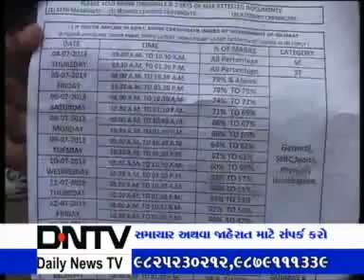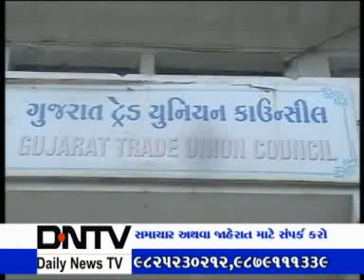02 07 2013 DNTVNEWS